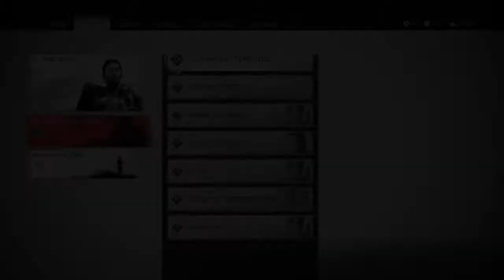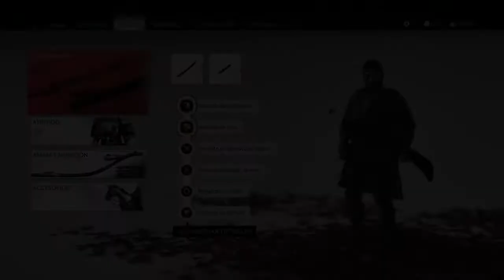GGhost of Tsushima (2020) *Lionhearth704* (114)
Jugando Ghost Of Tsushima (Mision Secundaria Los Ricos Lo Tienen Todo)